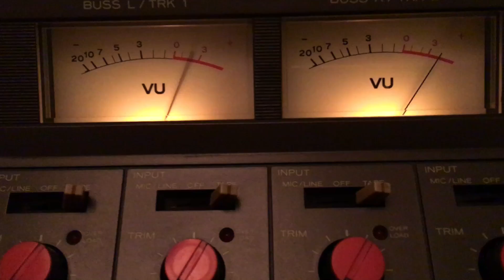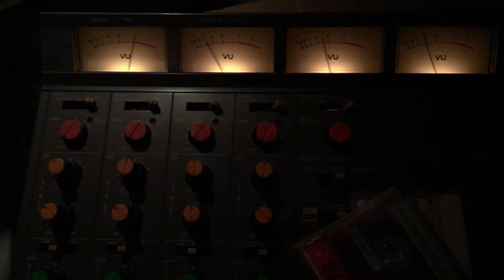PAVVLA - Planets And Stars (Live recording the Homemade Stuff EP)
PAVVLA performing Planets And Stars during the recording of her new EP "Homemade Stuff".

Luup Records, 2018